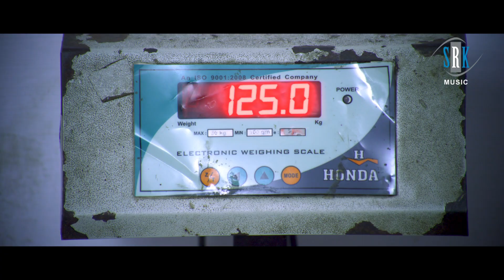मोटापा कम करने के चक्कर में लड़की ने लुटा | Motapa Kam Karne Ke Chakar Me Ladki Ne Luta